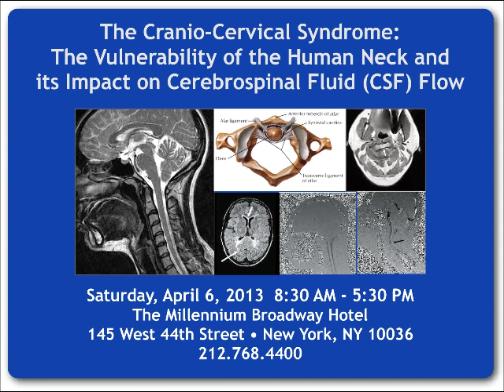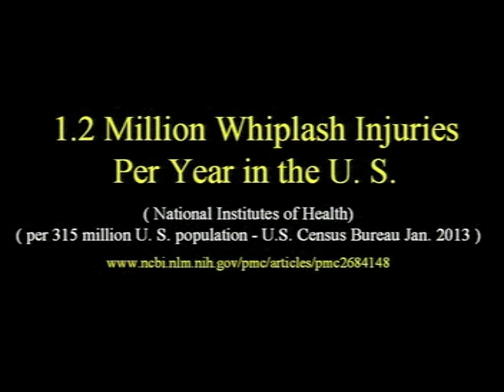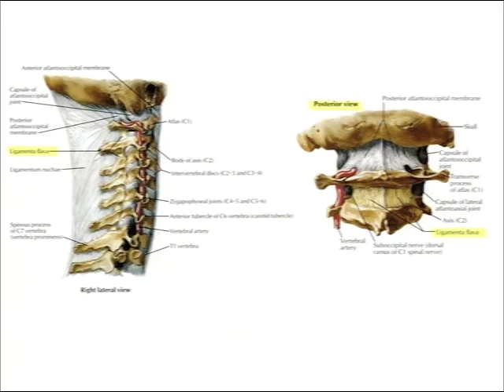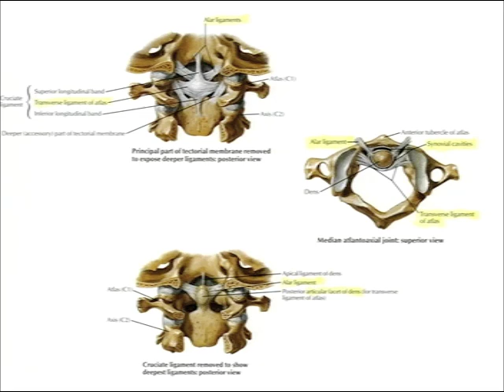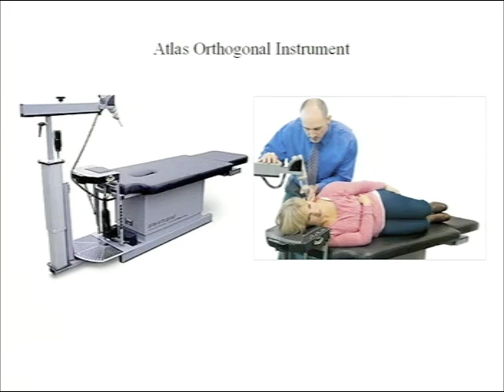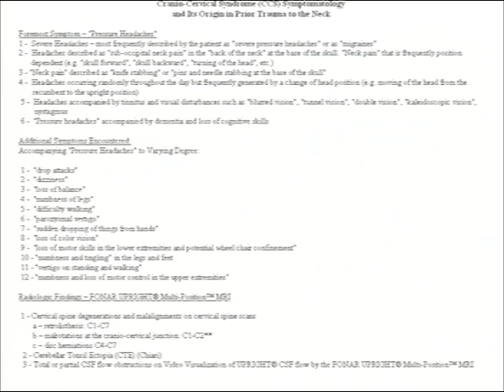Cranio-Cervical Syndrome (CCS) Symposium - April 6, 2013, Raymond V. Damadian, MD.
Raymond V. Damadian, MD., President of Fonar Corporation, speaking at FONAR's Cranio-Cervical Syndrome Symposium held on April 6, 2013, New York, NY.